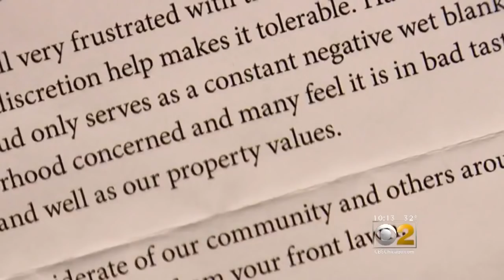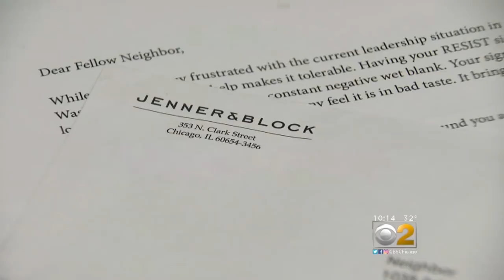Woman's Yard Sign Sparks Anonymous Harassment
An Evanston woman says she is facing harassment from an anonymous neighbor after putting a sign in her yard that says “RESIST.”